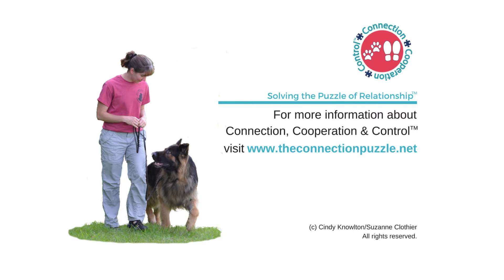CCC Level 2: Working Through Visual Distractions